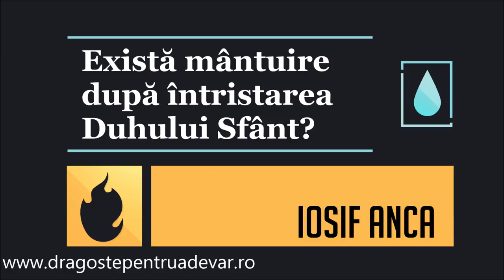Iosif Anca - Există mântuire după întristarea Duhului Sfânt?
Biserica Penticostală Nădlac, Arad | 9 iunie 2014